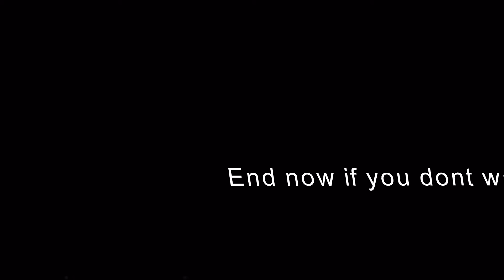Funny Pictures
Funny